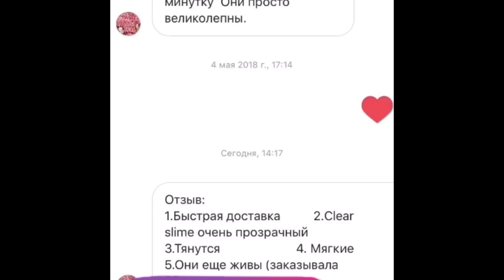РАЗОБЛАЧЕНИЕ СЛАЙМОВ С БАРАХОЛКИ | САМЫЕ ДЕШЕВЫЕ СЛАЙМЫ???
Сегодня я сняла видео с обзором Слаймов с барахолки. Все минусы и плюсы я сказала в видео. В принципе какая цена, такие и слаймы🤷🏽‍♀️ а какой Слайм вам понравился больше всего?
Мой TikTok : efimova.off 🐥